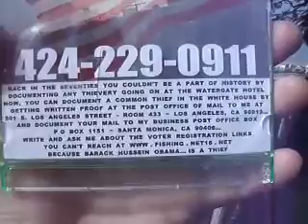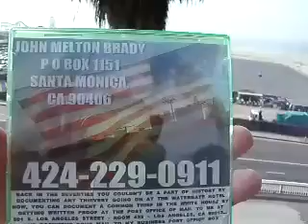10 2012F693CHECK10 31EXPOSEBARACKACOMMONTHIEFDOCUMENTMAILTOPOBOX1151SANTAMONICACA90406 62MB1 31 zpsf7e3418a